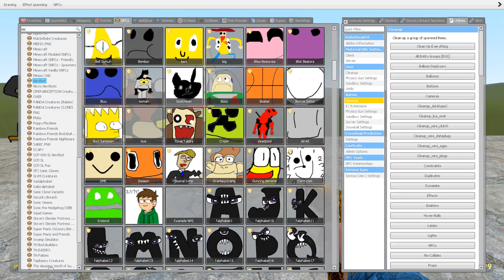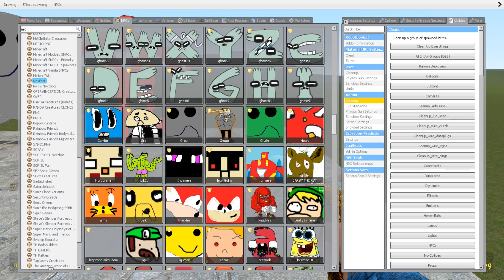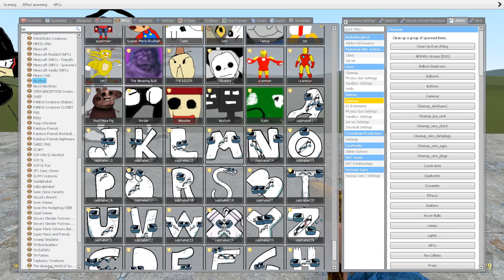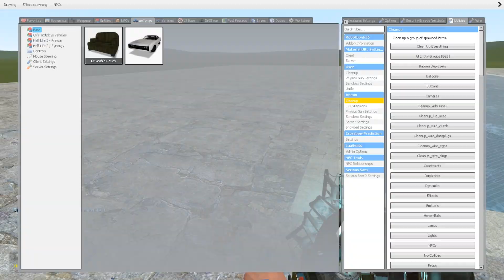ALL NEW 2D SANIC CLONE MEMES NEXTBOT In Garry's Mod !!!